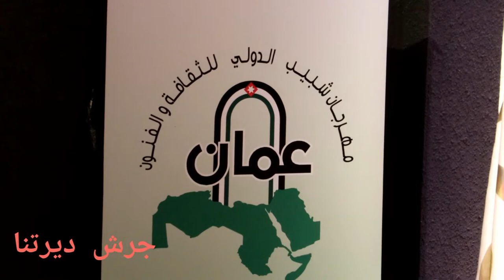الفنان يزن الشرع مهرجان شبيب ٢٠٢١